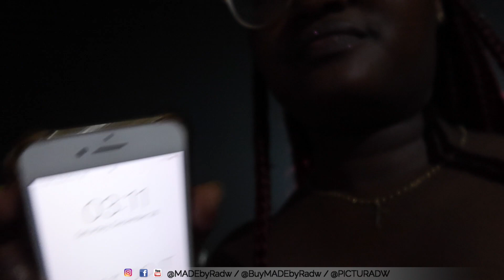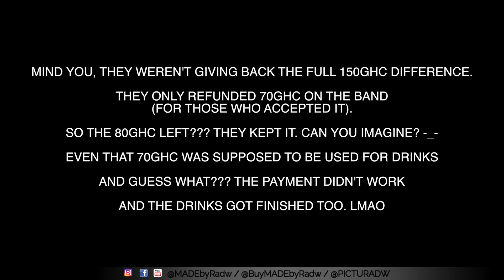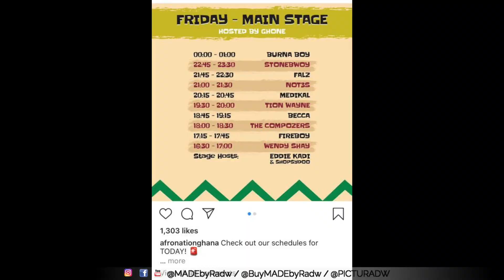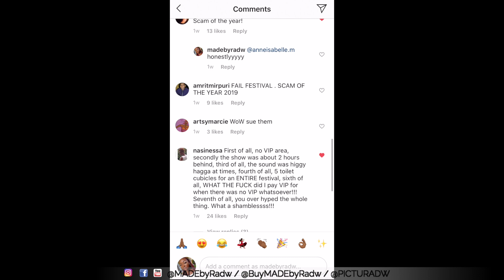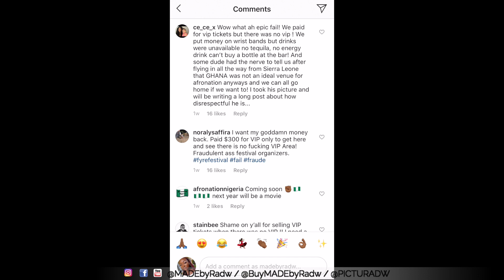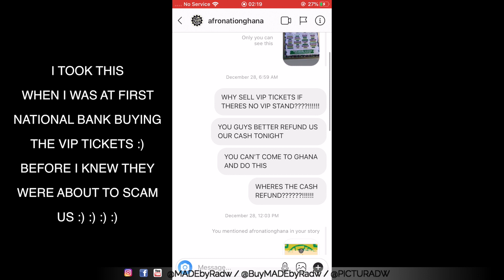AFRONATION SCAMMED US // AFRONATION GHANA // FYRE FESTIVAL 2 // YEAR OF RETURN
In my own small way, I will use my platform to right wrong. One thing I detest in life is people who do wrong and show no remorse. Ghanaians and every other person who was ripped off and offended by Afronation deserve much better. To have the audacity to blame a whole country (Ghana) for their own show's shortcomings is plain ridiculous. This has been Fyre Festival Part 2 for us VIP holders. Don't believe me? The video says it all.

Also, if anyone has any official means of contact kindly share it in the comments. Thanks.

Filming Details
Camera: Canon G7X Mark III
Mic: Saramonic SR XM1
Editor: Final Cut Pro X

Afronation, AfronationGhana, AfronationPortugal, Year of return, Ghana, Ghana 2019, Ghana vlog, burna boy, stonebwoy, music festival, afrobeats ghana, African in Asia, Ghanaian in Malaysia, travel vlog, Ghanaian youtuber, Year of return 2019, accra, accraghana